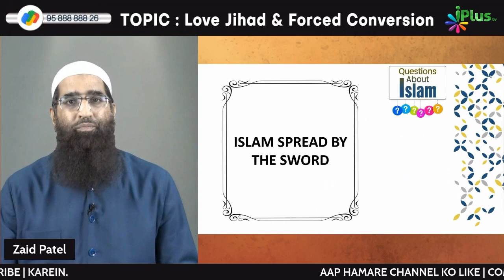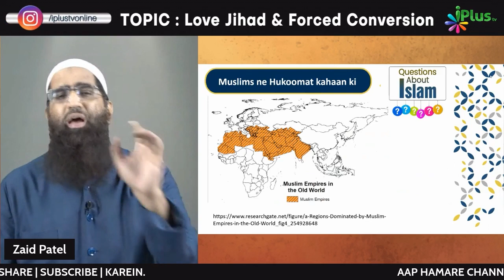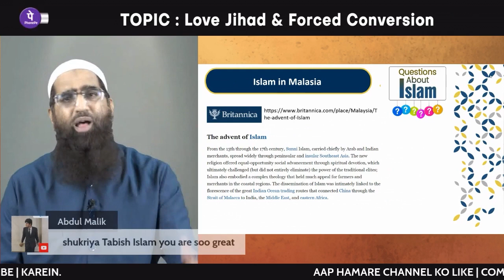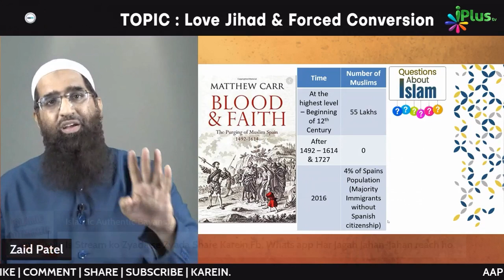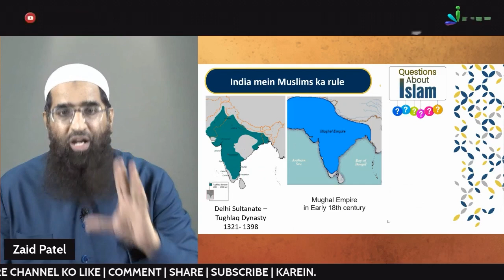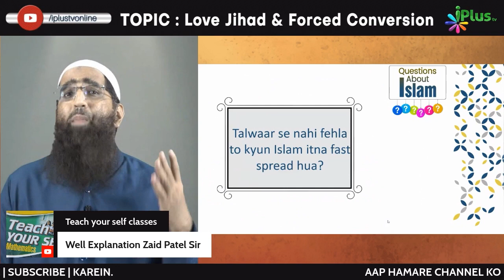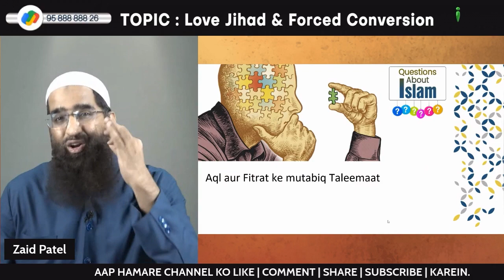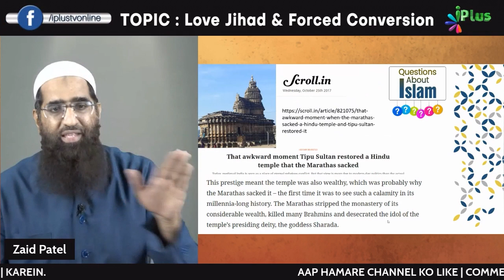Kya Islam Talwar Ke Zor Par Phela by Zaid Patel iPlus TV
UPI : donateilm@icici